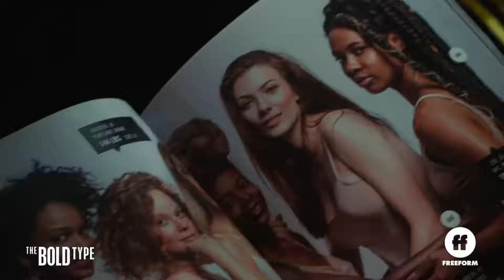С большой буквы трейлер сезона 4 (HD)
Смотреть полный фильм С большой буквы 4 сезон (2020) онлайн в хорошем HD 1080p качестве.

О сюжете фильма:  Джейн пытается справиться с изменениями роли Жаклин в журнале и объединяет усилия с Кэт и Саттон, чтобы понять, как много она для них значит. Саттон оценивает свою позицию в Скарлет, а Ричард рассматривает мир за ее пределами. И Кэт бодается с Р. Дж. Саффордом по поводу ответа на новое направление журнала.